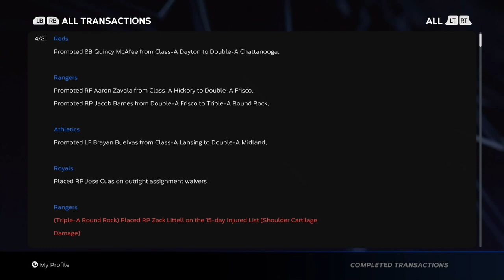Building A New Legacy MLB The Show 23 & The Nationals Rebirth Part 18: Twins game 2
Welcome back to our Building A New Legacy Series. In this 18th video of the series the Nats take on the Twins in game 2 of this series. After winning game 1, we back on a 2 game winning streak. With the month quickly coming to an end, some lineup and pitching decisions are going to be made soon.

Notes for this game:
-Cade Cavalli pitching to keep rotation spot
-Nats are 10-9

Cade Cavalli vs Joe Ryan